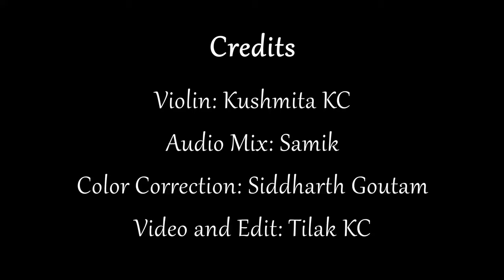Kal Ho Naa Ho | Kushmita KC | Shahrukh Khan, Preity Zinta, Saif Ali Khan | Sonu Nigam | Violin Cover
Life,  like a meandering river, keeps on moving and keeps on marching. We meet new people and make new memories. We laugh, cry and live. Life is meant to be experienced. Life is meant to be lived. Life is meant to be enjoyed. Smile a bit more. Laugh of a bit more. Live a bit more. We never know whether we will there tomorrow or not.

This sound of this cover song was recorded in the home using Iphone.

Cover Credits:

Violin: Kushmita KC
Cinematography and Edit: Tilak KC
Colour Correction: Siddharth Goutam
Sound Mix: Samik

Follow Kushmita on